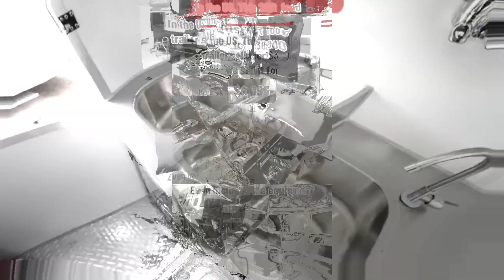How to Start $2K/Week Hot Dog Food Trailer Business -food truck factory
Introducing "Customized Food Trailer Creations"

Are you looking to embark on an exciting culinary journey with your very own mobile kitchen? Look no further than "Customized Food Trailer Creations" – your go-to destination for crafting personalized food trailers that bring your culinary dreams to life.

At Customized Food Trailer Creations, we believe that your food trailer should reflect your unique vision and style. That's why we specialize in creating fully customized mobile kitchens that cater to your specific needs. Whether you have a gourmet burger concept, a trendy coffee shop on wheels, or a fusion cuisine idea, we can turn your dreams into reality. Our experienced team works closely with you to understand your requirements, ensuring that every inch of your food trailer is a reflection of your brand and culinary expertise.

Visualize Your Success
We understand the importance of visualizing your concept before it hits the road. That's why we offer cutting-edge 3D rendering services. With our advanced technology, you can see your food trailer come to life in stunning detail before it's even built. This allows you to make design adjustments and ensure every aspect of your mobile kitchen is optimized for efficiency and aesthetics. Our goal is to make sure your food trailer not only meets but exceeds your expectations.

Affordable Excellence
Quality doesn't have to come at a premium. Customized Food Trailer Creations is committed to providing affordable solutions for aspiring food entrepreneurs. We offer competitive pricing without compromising on the quality of materials or craftsmanship. Our dedication to cost-efficiency means you get the best value for your investment. Whether you're a startup or an established business looking to expand, our budget-friendly options ensure you can hit the road with confidence.

Unmatched Expertise
With years of experience in the industry, our team of experts brings unparalleled knowledge and craftsmanship to every project. We have successfully built and customized food trailers for a wide range of cuisines and purposes, and we are ready to put our expertise to work for you. From equipment selection to layout optimization, we ensure your food trailer is designed for maximum functionality and customer appeal.

In conclusion, "Customized Food Trailer Creations" is your trusted partner for realizing your culinary dreams on wheels. With our commitment to customization, advanced 3D rendering, competitive pricing, and unmatched expertise, you can be confident that your food trailer will not only stand out but also become a symbol of your culinary excellence.

Take the first step toward your culinary adventure today. Join the ranks of successful food entrepreneurs who have partnered with Customized Food Trailer Creations to bring their culinary visions to life. Your journey starts here.